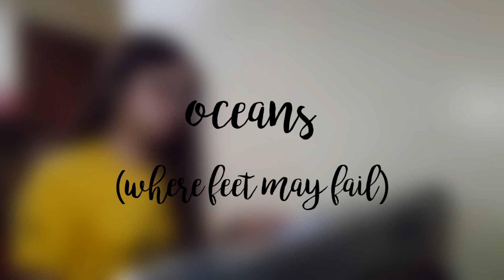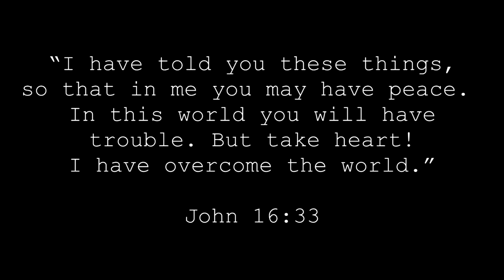oceans (where feet may fail) - hillsong united | cover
It took me a while to record a cover of this song because I wanted it to be perfect. But I feel like now is the best time for everyone to hear this song again & to be reminded that God is in control.

Let's continue to trust Him & fix our eyes on Him. Our God is greater than all these troubles!

Stay safe! ♡